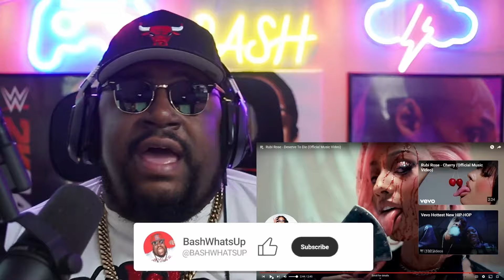Rubi Rose - Deserve To Die (Official Music Video) REACTION